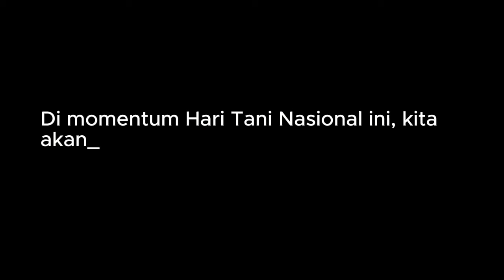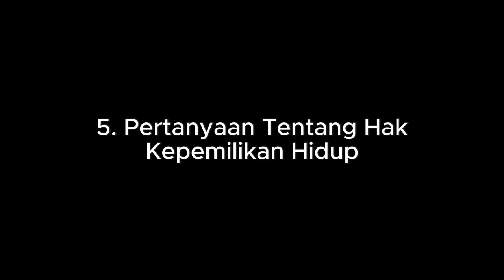RENUNGAN - Hidup Kami Milik Siapa?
3 PRINSIP NEGARA SEJAHTERA

Hal ini dilambangkan dalam logo Partai Buruh sebagai 3 rumpun padi, yang terkandung makna:
1. Kesetaraan Kesempatan: Kau boleh kaya, tapi jangan miskinkan kami
2. Distribusi kekayaan secara adil merata: Jaminan Sosial dan Pro Subsidi
3. Tanggung Jawab Publik: Jaminan Asuransi Pengangguran

13  PLATFORM PERJUANGAN PARTAI BURUH

Partai Buruh memiliki 13 (tiga belas) platform perjuangan, yang meliputi:
1. Kedaulatan rakyat;
2. Lapangan kerja;
3. Pemberantasan korupsi;
5. Kedaulatan pangan dan reforma agraria;
6. Upah layak;
7. Pajak yang berkeadilan untuk kesejahteraan rakyat;
8. Hubungan industrial: Menolak sistem penggunaan tenaga kerja alih daya (outsourcing), menolak sistem karyawan kontrak (PKWT) yang berkepanjangan tanpa batas, uang pesangon yang layak, jam kerja yang manusiawi, perlindungan upah, hak cuti haid dan cuti melahirkan untuk buruh perempuan, kerja layak, hak istirahat, menolak mudah PHK, perlindungan pekerja lokal dan bentuk perlindungan lainnya;
9. Lingkungan hidup, HAM, dan masyarakat adat;
10. Perlindungan perempuan, anak-anak, PRT, buruh migran, miskin kota, dan buruh informal;
11. Pemberdayaan penyandang cacat (disabilitas);
12. Perlindungan dan pengangkatan status PNS untuk seluruh tenaga pendidik honorer dan tenaga honorer, serta peningkatan kesejahteraan tenaga pendidik swasta dalam bentuk bergaji minimal upah minimum per-bulan; dan
13. Memperkuat koperasi dan BUMN bersama swasta sebagai pilar utama perekonomian.

RIWAYAT HIDUP PRESIDEN PARTAI BURUH, BUNG SAID IQBAL

Said Iqbal lahir di Jakarta, tanggal 5 Juli 1968. Iqbal mempunyai seorang istri Ika Liviana Gumay (alm) dan seorang anak yang bernama Syarifah Soraya.

Selain Presiden Partai Buruh, posisi yang pernah dan sedang dijabat Said Iqbal adalah ketua serikat pekerja tingkat pabrik selama hampir 18 tahun, pimpinan serikat pekerja di tingkat cabang, tingkat wilayah provinsi, Sekretaris Jenderal DPP FSPMI, Central Comittee Serikat Buruh Metal Sedunia (IMF) berkedudukan di Geneva Swiss, Wakil Presiden Serikat Pekerja ASEAN (ATUC) berkantor di Singapura, General Council Konfederasi Serikat Buruh Sedunia (ITUC) berkedudukan di Brussel Belgia, Presiden DPP FSPMI, Presiden KSPI, dan pengurus pusat ILO Badan Perserikatan Bangsa-Bangsa (International Labour Organization Governing Body) berkantor di Geneva, Swiss.

Pria yang menamatkan pendidikan Master Ekonomi (S2) di Universitas Indonesia ini selalu menjadi juara umum dan menerima bea siswa selama bersekolah di SD, SMP, dan SMA. Said Iqbal menempuh pendidikan di SDN 02 Balekambang Jakarta, SMPN 150 Jakarta, SMAN 51 Jakarta, Politeknik UI, Teknik Mesin Universitas Jayabaya, dan Master Ekonomi UI.

Berbagai penghargaan dan sertifikat berskala nasional dan internasional sudah diterima oleh Said Iqbal. Untuk tingkat nasional antara lain sebagai nara sumber di beberapa fraksi DPR RI, kementerian, organisasi serikat pekerja se-Indonesia, lembaga kemahasiswaan universitas, dan organisasi kepemudaan, tim kecil beberapa undang-undang, dan institusi lainnya. Sedangkan di tingkat internasional antara lain mendapatkan sertifikat UNESCO badan PBB (saat SD), sertifikat pelatihan dari Universitas Geneva Swiss UOG, dan penghargaan internasional Febe Elizabeth Velasquez Award dari FNV Belanda.

Said Iqbal banyak mengisi acara talk show dan nara sumber di beberapa televisi, radio, koran, dan media online nasional. Dia juga pernah mengisi sebagai nara sumber dan pembicara di beberapa media internasional seperti majalah Financial Times Inggris, koran Strait Times Singapura, radio dan online BBC, kantor berita Reuter, koran Volkstrand dan Telegraph Belanda, televisi international Aljazeera, televisi internasional DW Jerman, televisi News Asia Chanel Singapura, televisi NHK Jepang, koran Nikkei Shinbun Jepang, televisi Rusia, televisi Bloomberg Indonesia, Arte Televisi Perancis, majalah Pro Finlandia, majalah Metal IndustriALL Swiss, radio Australia, dan beberapa media internasional lainnya.